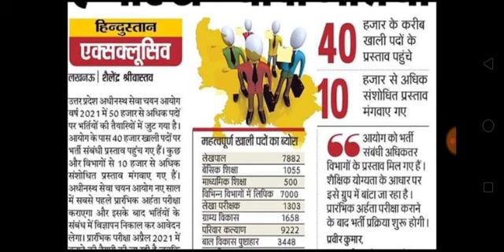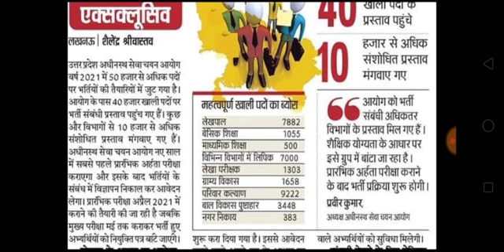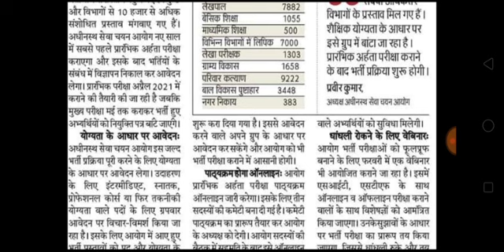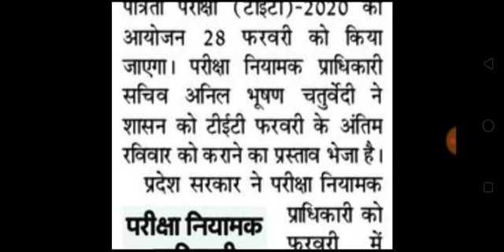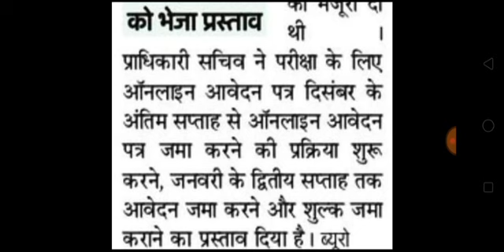ख़ुशख़बरी अधिनस्थ्य सेवा चयन बोर्ड ने 50000 से अधिक भर्ती की सुरु की चयन की प्रक्रिया, आवेदन इस दिन स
ख़ुशख़बरी अधिनस्थ्य सेवा चयन बोर्ड ने 50000 से अधिक भर्ती की सुरु की चयन की प्रक्रिया, आवेदन इस दिन से , 28 फरबरी को होगी UP TET 2020 की परीक्षा देखे पूरी वीडियो